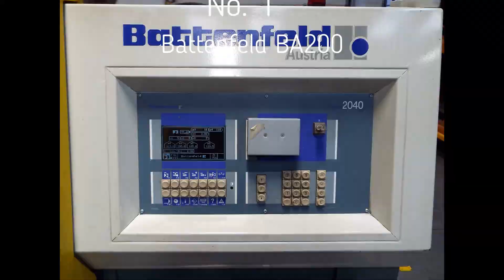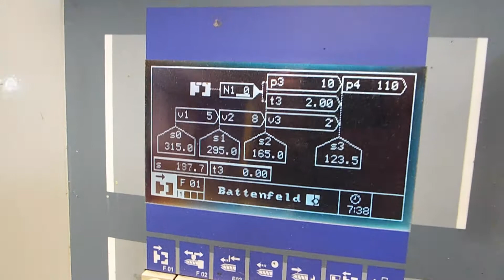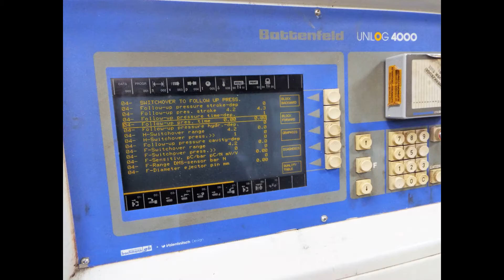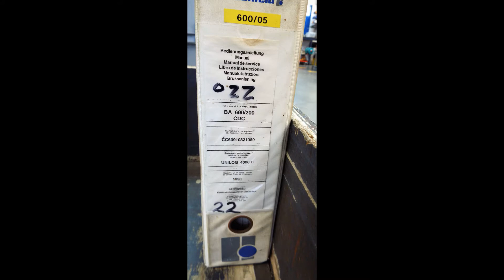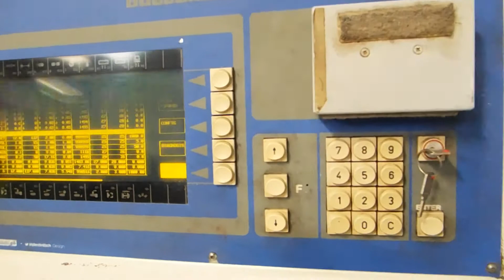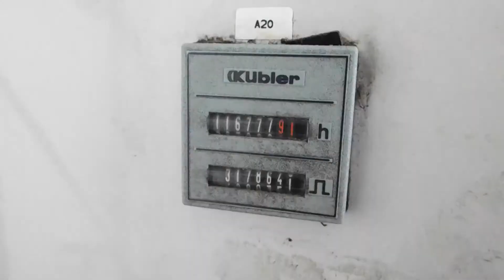3 x Battenfeld Plastic Injection Moulding Machines & Support Equipment for Sale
We are selling:
1 x Battenfeld BA200 CD Plus cw Unilog 2040 Controls
1 x Battenfeld BA500 CD Plus cw Unilog 4000 Control
1 x Battenfeld BA600 CDC cw Unilog 4000 Control
& a quantity of support equipment